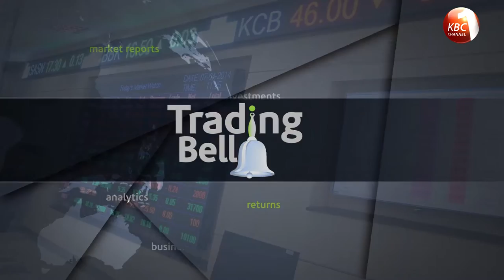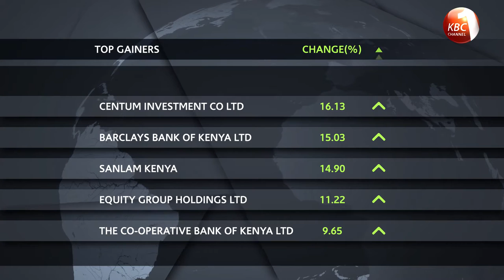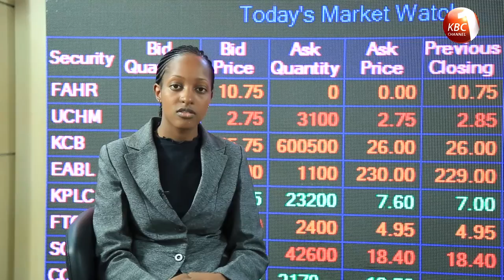Trading Bell - Mr. Tom Gitogo, GroupCEO, CIC Insurance Group